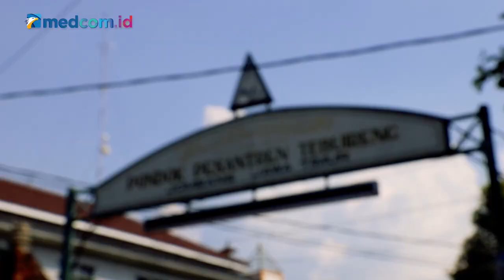Mengenang Gus Sholah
KH Salahuddin Wahid atau Gus Sholah menjadi pengasuh Pondok Pesantren Tebuireng, Jombang, Jawa Timur, sejak 13 April 2006. Dia mendapatkan mandat memimpin pesantren yang didirikan oleh kakeknya, KH Hasyim Asy'ari, menggantikan pamannya, KH Yusuf Hasyim. Sejak saat itu, ia lebih banyak menghabiskan waktunya untuk mengembangkan pesantren.

Berikut sepenggal wawancara kami bersama Gus Sholah dalam program Rihlah Pesantren tahun 2019 lalu.